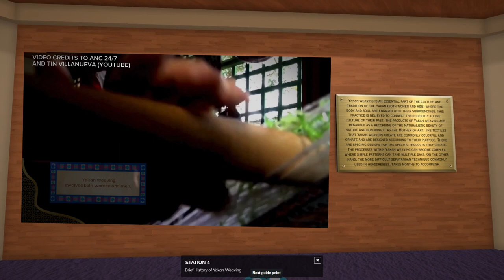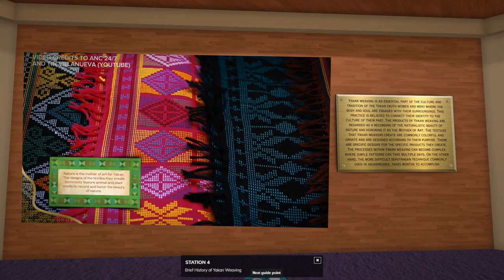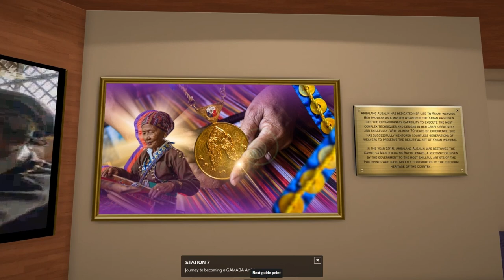Ambalang Ausalin Artstep Virtual Museum Walkthrough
𝐇𝐚𝐩𝐬𝐚𝐰𝐨𝐧𝐠! ✨

🧵 𝐈𝐧 𝐇𝐨𝐧𝐨𝐫 𝐨𝐟 𝐌𝐁 𝐀𝐦𝐛𝐚𝐥𝐚𝐧𝐠 𝐀𝐮𝐬𝐚𝐥𝐢𝐧 🧵

𝘞𝘦 𝘪𝘯𝘷𝘪𝘵𝘦 𝘺𝘰𝘶 𝘵𝘰 𝘵𝘢𝘬𝘦 𝘱𝘢𝘳𝘵 𝘪𝘯 𝘵𝘩𝘦 𝘢𝘥𝘷𝘦𝘯𝘵𝘶𝘳𝘦 𝘰𝘧 𝘰𝘶𝘳 𝘷𝘪𝘳𝘵𝘶𝘢𝘭 𝘮𝘶𝘴𝘦𝘶𝘮 𝘥𝘦𝘥𝘪𝘤𝘢𝘵𝘦𝘥 𝘵𝘰 𝘰𝘯𝘦 𝘰𝘧 𝘵𝘩𝘦 𝘗𝘩𝘪𝘭𝘪𝘱𝘱𝘪𝘯𝘦𝘴' 𝘣𝘦𝘴𝘵, 𝘎𝘢𝘸𝘢𝘥 𝘴𝘢 𝘔𝘢𝘯𝘭𝘪𝘭𝘪𝘬𝘩𝘢 𝘯𝘨 𝘉𝘢𝘺𝘢𝘯 𝘳𝘦𝘤𝘪𝘱𝘪𝘦𝘯𝘵, 𝘈𝘮𝘣𝘢𝘭𝘢𝘯𝘨 𝘈𝘶𝘴𝘢𝘭𝘪𝘯!

𝘞𝘪𝘵𝘩 𝘩𝘦𝘳 𝘵𝘩𝘳𝘦𝘢𝘥 𝘢𝘯𝘥 𝘭𝘰𝘰𝘮, 𝘈𝘮𝘣𝘢𝘭𝘢𝘯𝘨 𝘈𝘶𝘴𝘢𝘭𝘪𝘯 𝘩𝘢𝘴 𝘱𝘢𝘷𝘦𝘥 𝘵𝘩𝘦 𝘸𝘢𝘺 𝘧𝘰𝘳 𝘵𝘩𝘦 𝘱𝘳𝘦𝘴𝘦𝘯𝘵 𝘢𝘯𝘥 𝘧𝘶𝘵𝘶𝘳𝘦 𝘨𝘦𝘯𝘦𝘳𝘢𝘵𝘪𝘰𝘯𝘴 𝘵𝘰 𝘸𝘪𝘵𝘯𝘦𝘴𝘴 𝘵𝘩𝘦 𝘣𝘦𝘢𝘶𝘵𝘪𝘧𝘶𝘭 𝘢𝘯𝘥 𝘤𝘢𝘱𝘵𝘪𝘷𝘢𝘵𝘪𝘯𝘨 𝘢𝘳𝘵 𝘰𝘧 𝘠𝘢𝘬𝘢𝘯 𝘞𝘦𝘢𝘷𝘪𝘯𝘨 𝘵𝘩𝘳𝘰𝘶𝘨𝘩 𝘩𝘦𝘳 𝘰𝘸𝘯 𝘤𝘳𝘦𝘢𝘵𝘪𝘰𝘯𝘴 𝘢𝘯𝘥 𝘵𝘩𝘳𝘰𝘶𝘨𝘩 𝘵𝘩𝘦 𝘱𝘦𝘰𝘱𝘭𝘦 𝘴𝘩𝘦 𝘵𝘢𝘶𝘨𝘩𝘵.

𝘓𝘦𝘵 𝘶𝘴 𝘵𝘢𝘬𝘦 𝘵𝘩𝘦 𝘵𝘪𝘮𝘦 𝘵𝘰 𝘢𝘱𝘱𝘳𝘦𝘤𝘪𝘢𝘵𝘦 𝘢𝘯𝘥 𝘦𝘮𝘣𝘳𝘢𝘤𝘦 𝘵𝘩𝘦 𝘤𝘶𝘭𝘵𝘶𝘳𝘦 𝘸𝘪𝘵𝘩𝘪𝘯 𝘦𝘢𝘤𝘩 𝘵𝘦𝘹𝘵𝘪𝘭𝘦 𝘴𝘩𝘦 𝘩𝘢𝘴 𝘸𝘰𝘷𝘦𝘯, 𝘵𝘰 𝘢𝘤𝘬𝘯𝘰𝘸𝘭𝘦𝘥𝘨𝘦 𝘵𝘩𝘦 𝘮𝘢𝘴𝘵𝘦𝘳𝘺 𝘰𝘧 𝘈𝘮𝘣𝘢𝘭𝘢𝘯𝘨 𝘈𝘶𝘴𝘢𝘭𝘪𝘯 𝘪𝘯 𝘸𝘦𝘢𝘷𝘪𝘯𝘨 𝘵𝘩𝘦 𝘧𝘶𝘵𝘶𝘳𝘦 𝘰𝘧 𝘵𝘩𝘦 𝘠𝘢𝘬𝘢𝘯! 🌼